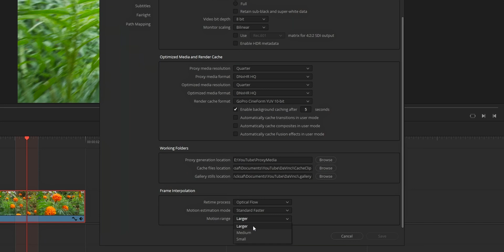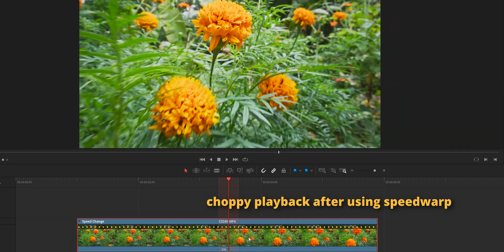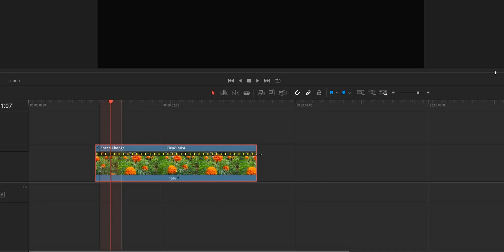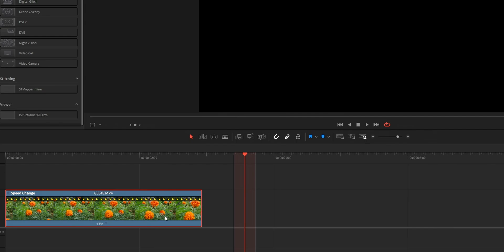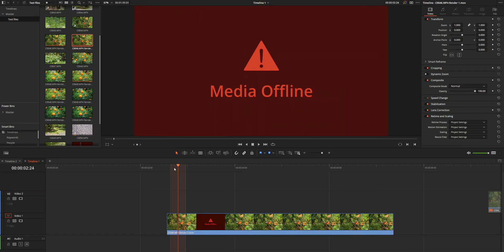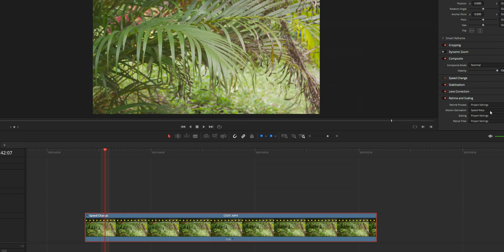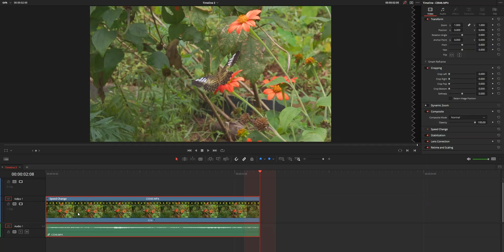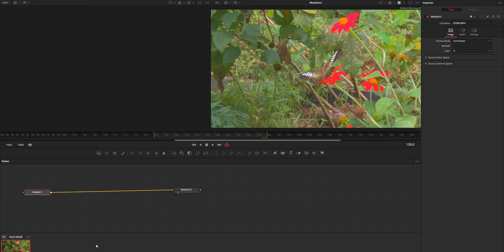Speed Warp in DaVinci Resolve: complete walkthrough + 5 tips to improve quality.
- In this video, I will share a complete walkthrough to use SpeedWarp in DaVinci Resolve as well as some tips by which you can use this SpeedWarp on your PC without any lag or hang. I will also share some tips to improve the quality of your slow motion.

Timestamp:
0:00 intro
0:24 motion range settings
1:00 speed warp precaution
1:23 How to use Speed warp
2:42 reduce distortion
3:06 render in place crashing solution
4:47 tips to improve slow motion quality
7:22 outro